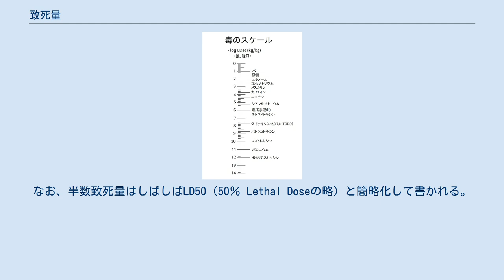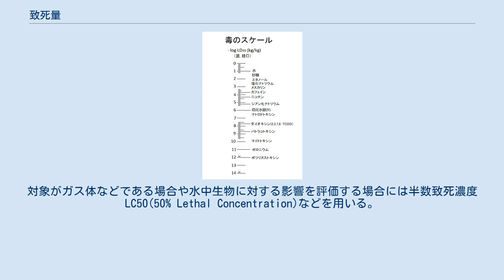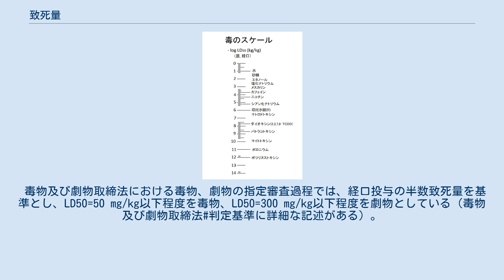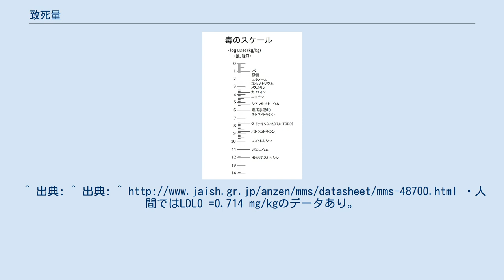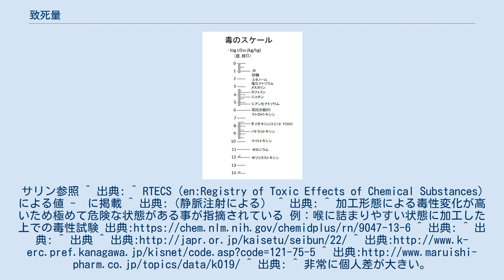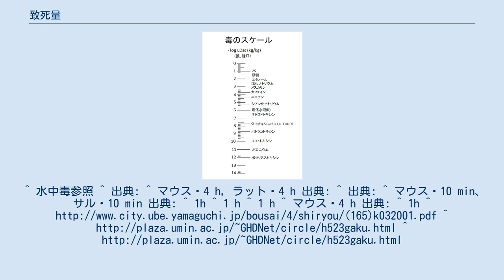致死量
物質や電磁波の致死量（ちしりょう）とは摂取・被曝すると死に至る量。
急性毒性試験や、中毒事例などにより求められる。
 ある物質についての致死量は、動物の種類、成長段階、健康状態、摂取方法（経口・皮下注射・ガスやエアロゾルとしての吸引・皮膚接触、静脈注射、腹腔内投与など）によって極めて多様に変化する。
極論をいえば、致死量は個体・物質の摂取時期によって異なるため確定した値を求めることは厳密には不可能である。
 そこで、目安として、半数致死量という概念が一般的に用いられている。
これは、「ある物質を-ある状態の動物に与えた場合-その半数が死に至る量」を示す。
なお、半数致死量はしばしばLD50（50％ Lethal Doseの略）と簡略化して書かれる。
対象がガス体などである場合や水中生物に対する影響を評価する場合には半数致死濃度LC50(50% Lethal Concentration)などを用いる。
 急性毒性の強さを表す方法としては、他に最小致死量・最小中毒量などがある。
 特に、安全性を評価する場合については、最小致死量LDLo (Lowest Published Lethal Dose) や最低致死濃度LCLo (Lowest Published Lethal Concentration) および最小中毒量（TDLo; Toxic Dose Lowest もしくはMTL; Minimum Toxic Level）などを用いる。
 放射線被曝の場合の致死量は、吸収線量値を利用して評価する場合が多い。
単位はシーベルトである。
 半数致死量の表記例を以下に示した シアン化カリウム　LD50=7 mg/kg（ハムスター・成体・経口） この例は、「シアン化カリウム（青酸カリ）を複数のハムスター成体に体重1 kgあたり7 mgを経口投与すると半数が死に至る」ことを示す。
 これらのデータは動物実験の他、中毒事故の事例・人体実験の結果（ナチス・ドイツのものなどが存在）などから得られたものである。
既に挙げたように致死量はコンディションによって大きく変動するため、安全性を確保するためには既知の致死量に対して1-3桁程度のマージンを確保する必要がある。
化学物質を薬剤として用いる場合には、薬効量と致死量の間に大きな差があることが望ましい。
 毒物及び劇物取締法における毒物、劇物の指定審査過程では、経口投与の半数致死量を基準とし、LD50=50 mg/kg以下程度を毒物、LD50=300 mg/kg以下程度を劇物としている（毒物及び劇物取締法#判定基準に詳細な記述がある）。
 なお、現在では正確な半数致死量を求めることは行われておらず、概算値を求めるのみになっている。
これは、正確な値を求めることに学術上の意義が無いことと、動物福祉の観点から、使用する実験動物数を削減したことによる。
 毒のスケール ^ JAMA 2001;285:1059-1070・ より。
資料により非常に幅が大きい。
 ^  などより。
種による特異性などを含め緒論あり。
^ 出典: ^ 出典: ^ ・人間ではLDL0 =0.714 mg/kgのデータあり。
 ^ 0.01 mg/kgとの資料（小林靖奈ほか、救急医学19: 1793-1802, 1995）や28 mg/kgとの資料（）など、諸説ある模様。
サリン参照 ^ 出典: ^ RTECS (en:Registry of Toxic Effects of Chemical Substances) による値 - に掲載 ^ 出典:（静脈注射による） ^ 出典: ^ 加工形態による毒性変化が高いため極めて危険な状態がある事が指摘されている 例：喉に詰まりやすい状態に加工した上での毒性試験 出典 ^ 出典: ^ 出典: ^ 出典 ^ 出典 ^ 出典 ^ 出典 ^ 出典: ^ 非常に個人差が大きい。
 ^ 水中毒参照 ^ 出...